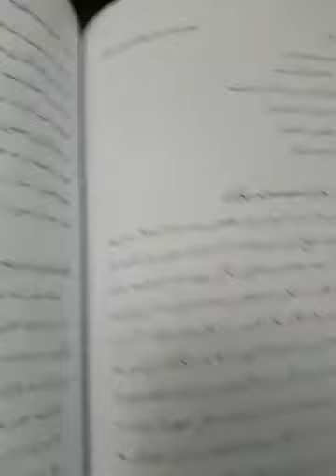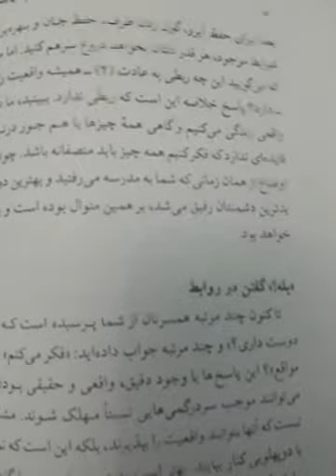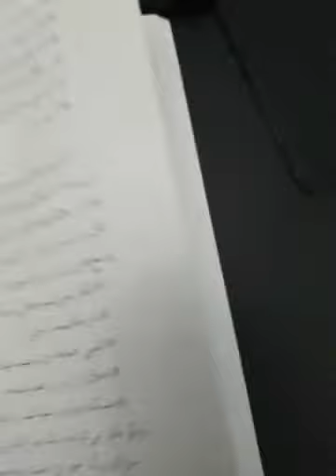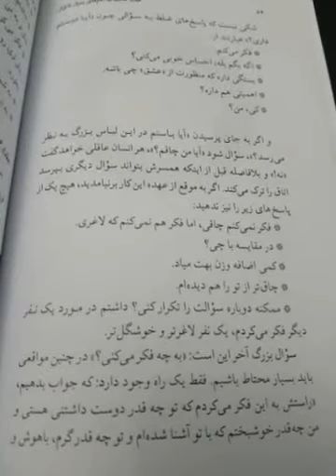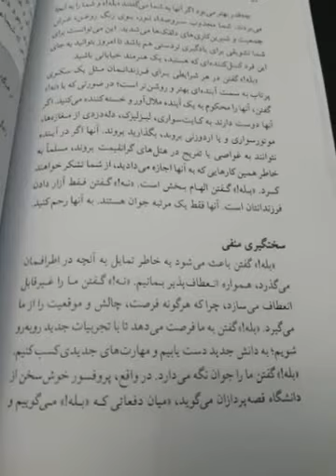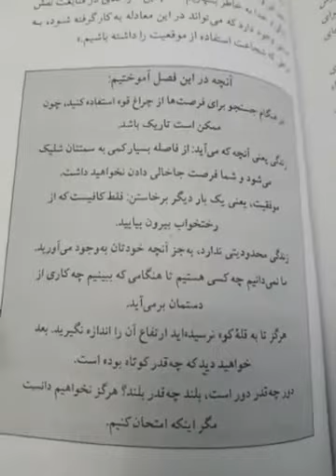چه زمانی "نه" نگوییم؟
خودتان مردم را بهتر می شناسید، هر کسی از شما انتظار دارد برایش کاری انجام دهید. خیلی ها به وقت و امکانات شما نیازمندند و شما نمی‌خواهید احساسات هیچ یک از آنها را جریحه‌دار کنید. به دنبال یک راه حل ساده می گردید؟ هرگز به کسی "نه!" نگویید
با این عمل، هم همه را راضی نگه می دارید و هم خودتان احساس واقعاً خوبی می کنید. وقتی شما "بله!" بگویید، می توانید بیش از توانتان قول داده و کمتر از آن عمل کنید؛ بدون اینکه بازخواستی در کار باشد. دیگران از شما بیشتر خوششان خواهد آمد اگر فقط به آنها "بله!" بگویید. بنابراین، از این پس اگر کسی از شما درخواست کرد، هر درخواستی که باشد، به خاطر داشته باشید که هرگز به او "نه!" نگویید